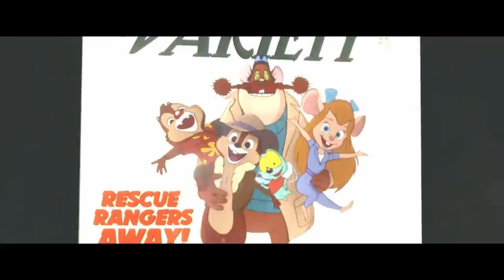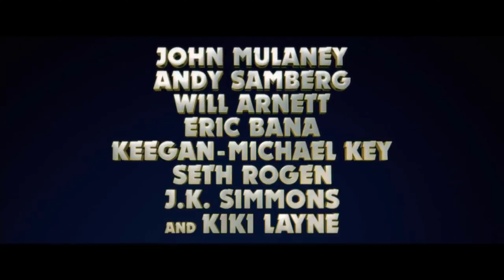Chip 'n' Dale: Rescue Rangers Teaser Trailer (2022)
I know it's not much but here you go enjoy. Let's do it for the love of Gaming! *LIKE*
Leave your comments & thoughts below everyone *Comment* I hope you all enjoy this video. I hope you all enjoyed it, more to come so sit back, relax and enjoy the ride everybody.

Partner with Freedom - Be free.